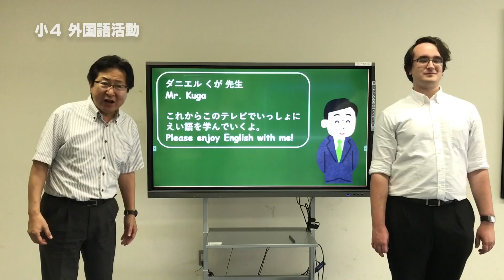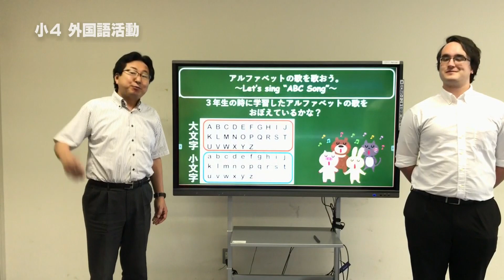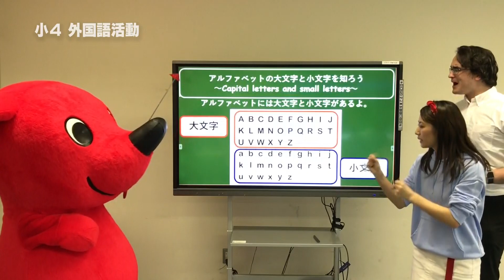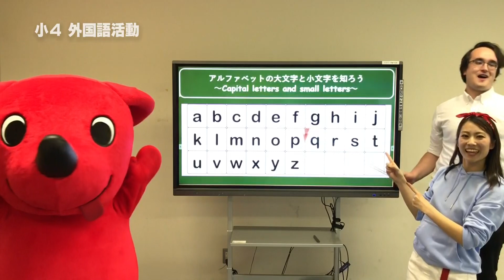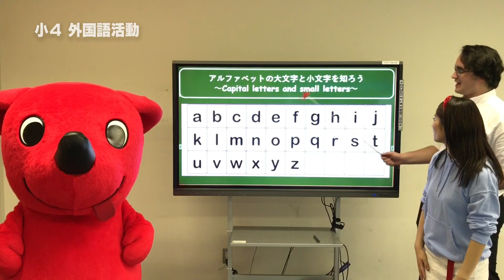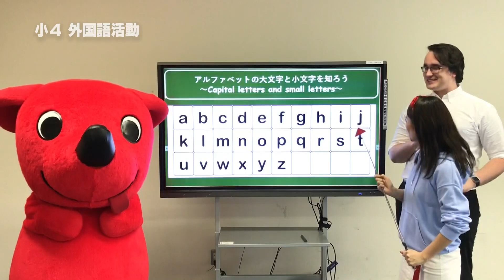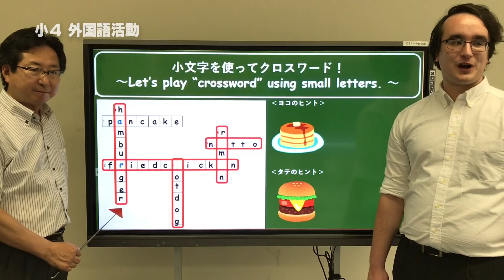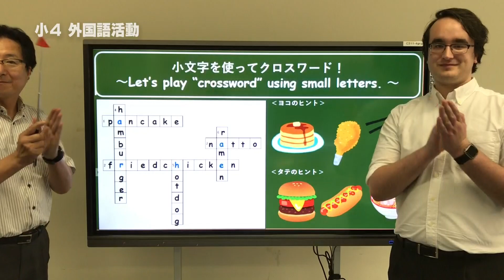『チバテレの学習支援番組』小学４年生外国語活動④（千葉県教育委員会）（2020.5.21放送）【チバテレ公式】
「The alphabet. 　大文字と小文字を知ろう！」

2020/05/13(水)から千葉市教育委員会『おうちで受けよう「学校の授業」』、5/18(月)からは千葉県教育委員会『ちばっ子　まなびの広場』も放送後配信。